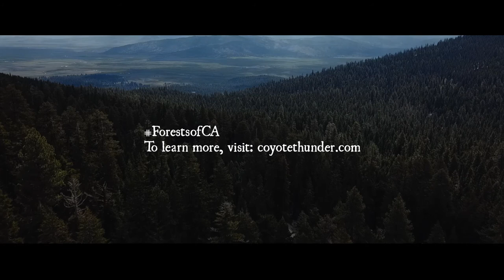Obi Kaufmann - The Forests of California (Book Trailer #1)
From the author of The California Field Atlas (#1 San Francisco Chronicle Best Seller) comes a major work that not only guides readers through the Golden State’s forested lands, but also presents a profoundly original vision of nature in the twenty-first century. The Forests of California features an abundance of Obi Kaufmann’s signature watercolor maps and trail paintings, weaving them into an expansive and accessible exploration of the biodiversity that defines California in the global imagination. Expanding on the style of the Field Atlas, Kaufmann tells an epic story that spans millions of years, nearly one hundred species of trees, and an astonishing richness of ecosystems. The Forests of California is the first volume in a planned trilogy of field atlases, with The Coasts of California and The Deserts of California to follow, and Kaufmann seeks to create nothing less than a new understanding of the more-than-human world. The lessons in this book extend well beyond California’s borders. If Peter Wohlleben’s The Hidden Life of Trees and Richard Powers’s The Overstory opened readers’ eyes to the awesome power of arboreal life, The Forests of California gives readers a unique and unprecedented immersion in that power.